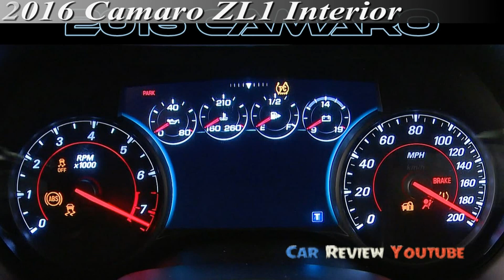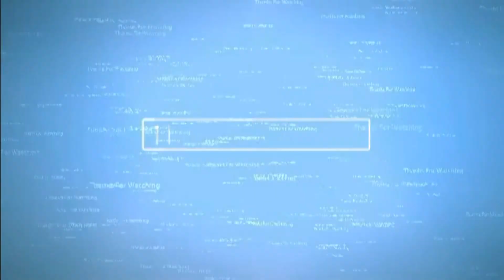2016 Camaro ZL1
2016 Camaro ZL1 - It's just been a brief time following the 6th era Camaro was uncovered to people in general. Thus far it's been invited with open arms. The new Camaro is lighter, speedier, and preferable looking over the past era. However, effectively, a few people aren't content with the typical Camaro trims.

Utilizing the 6th era Camaro's building design, specialists set up their heads together and endeavored to render out what the cutting edge Camaro ZL1 would resemble. We need to concede, it would seem that it could be right on target.

VISITE US :
FACEBOOK.COM/CarReviewYoutube
TWITTER.COM/CarReviewYoutube
YOUTUBE.COM/CarReviewYoutube